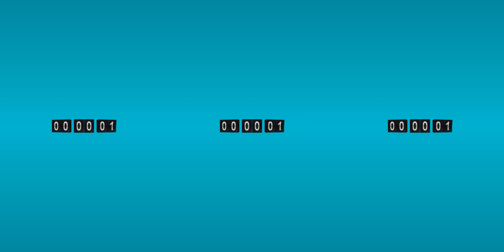Eurostar 360: Paris by Hyperactive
Hyperactive produced 3 virtual reality films for Eurostar to give travellers a taste of their direct destinations in glorious 360. This is Paris.